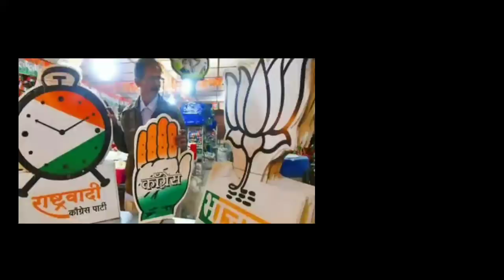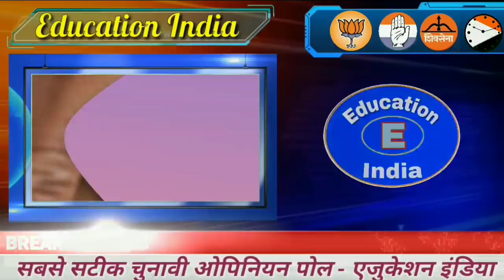हरयाणा और महाराष्ट्र का महा चुनावी सर्वे | ओपिनियन पोल | विधानसभा चुनाव एग्जिट पोल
हरयाणा और महाराष्ट्र का महा सर्वे :-
कई बड़े एग्जिट पोल/ओपिनियन पोल आये
जो साफ दावा कर रहे हैं कि भाजपा इस बार दोनो जगहों पर भाजपा बहुमत से जीत रहा हैं |

Naya opinion.
Big companies surveyed and concluded bjp will win in both Haryana and Maharashtra.

So let's talk about opinions

विधानसभा महा सर्वे :- सभी सभी सीटों का सटीक समीकरण ।।
महाराष्ट्र व हरियाणा का विधानसभा एग्जिट पोल ।।
सितम्बर माह का सबसे बड़ा एग्जिट पोल ।।
चुनाव से पहले सबसे बड़ा महासर्वे ।।
एक एक सीट का गणित ।।
जानिए कौन कहाँ से जीतेगा ।।

                                महाराष्ट्र व हरियाणा चुनाव -: सर्वे ।।
महाराष्ट्र में उथल पुथल, हरियाणा में उल्टा पुल्टा ।। जनता ने अबकी बार सबको हिलाया ।।

भाजपा, कांग्रेस सहित सभी दलों को मिला जनता का धोखा ।। जनता ने उल्टे किये सबके दांव ।। जनता ने चुनाव में बताई अपनी अहमियत ।। जनता की राय में चुनाव से पहले हुआ खुलाशा ।। फलोदी सट्टा बाजार, शेखावटी सट्टा बाजार सहित ने जनता के आधार पर आंकड़े किये जारी ।। आकड़ो से हिलें दल ।।

जनता ने अबकी बार सबको लुटाया !!
मंत्रियो-नेताओ की उड़ा दी रातो की नींद !!
पार्टियों में मची तगड़ी हलचल !!
देश मे माहौल गहमागहमी का !!
जनता ने नही दिया अबकी बार साथ !!

जानिए विधानसभा चुनाव(महाराष्ट्र व हरियाणा) का एग्जिट पोल :-
एबीपी सी वोटर का एग्जिट पोल :-  NDA -=   236 सीट  ।।  UPA -=   84 सीट  ।।  अन्य -=   45 सीट  ।।

इंडिया टुडे का एग्जिट पोल :-  NDA -=   289 सीट  ।।  UPA -=   78 सीट  ।।  अन्य -=   34 सीट  ।।

टाइम्स नाउ का एग्जिट पोल :- NDA -=   239 सीट  ।।  UPA -=   103 सीट  ।।  अन्य -=   37 सीट  ।।

फलौदी सट्टा बाजार का एग्जिट पोल :-  NDA -=   296 सीट  ।।  UPA -=   69 सीट  ।।  अन्य -=   33 सीट  ।।

इंडिया टीवी सीएनएक्स :-  NDA -=   309 सीट  ।।  UPA -=   78 सीट  ।।  अन्य -=   28 सीट  ।।

इन सबसे मिलाकर हमारा एग्जिट पोल :-  NDA -=   236 सीट  ।।  UPA    -=   101 सीट  ।।  अन्य -=   32 सीट  ।।

तो इस प्रकार से फिर से एनडीए कमल खिला कर जीत रहा है और हाथ पर काफी भारी पड़ रहा है ।
यदि हम एनडीए की बात करते हक तो इसमें भाजपा के नाम 186 सीट, शिवसेना के नाम 39 सीट व अन्य के नाम 11 सीट ।। यूपीए में कांग्रेस के नाम 43 सीट, एनसीपी के नाम 21 सीट, इनेलो के नाम 9 सीट व अन्य के नाम 28 सीट हो रही है । अन्य दलों में जेजेपी आदि पार्टियों के नाम 32 सीट हो रही है ।।

      ।। धन्यवाद ।।
जय हिन्द । जय भारत
।। वन्दे मातरम ।।